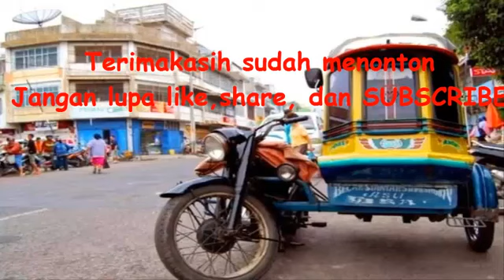Pematang Siantar Tempo Doeloe.